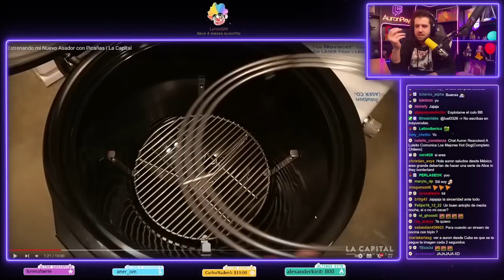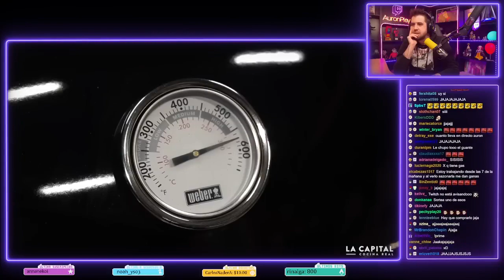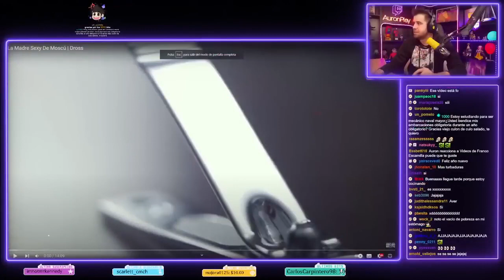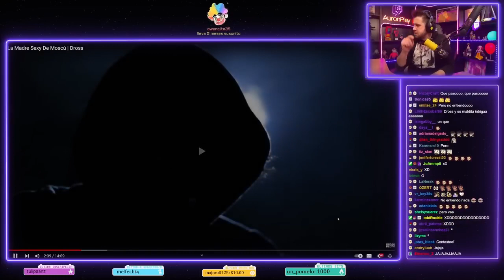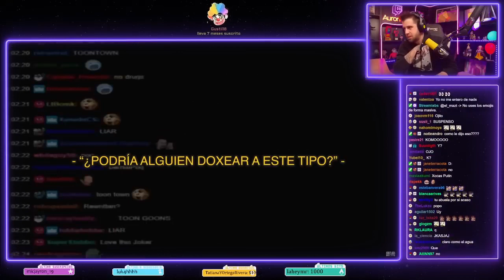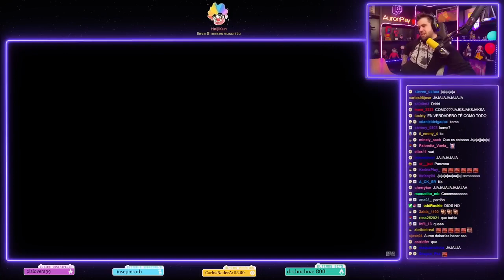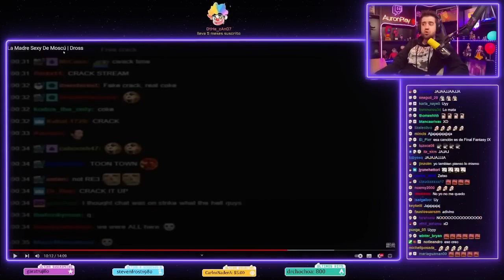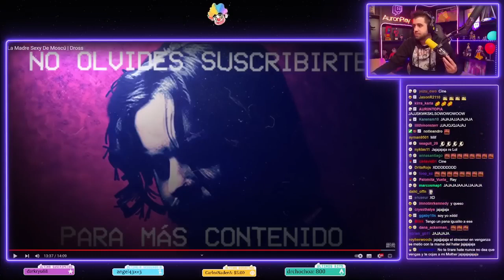AURONPLAY Reacciona a LA CAPITAL